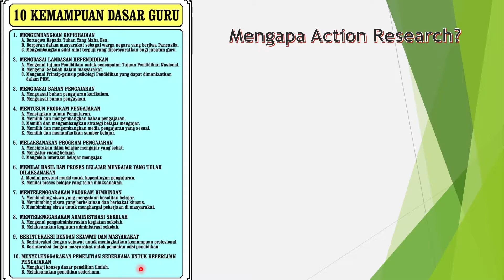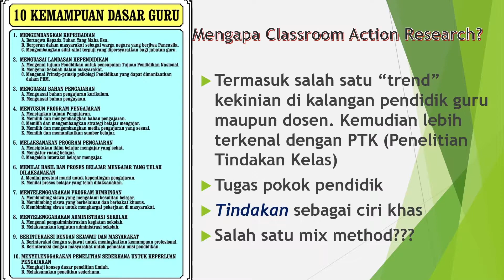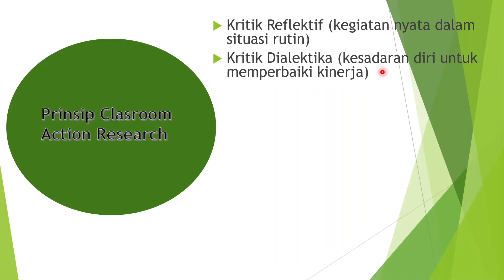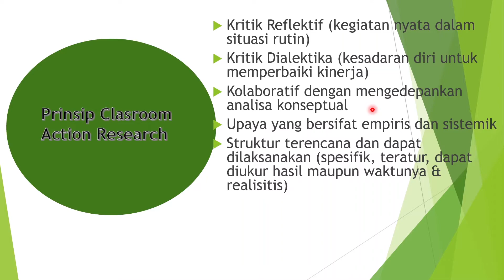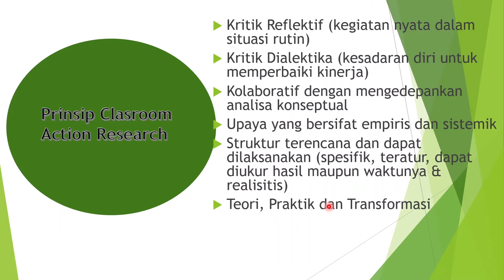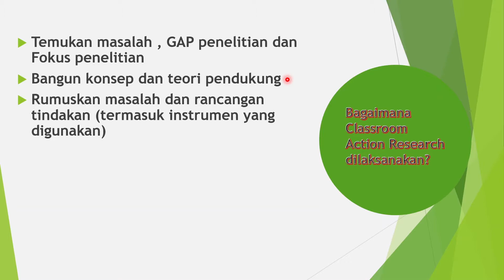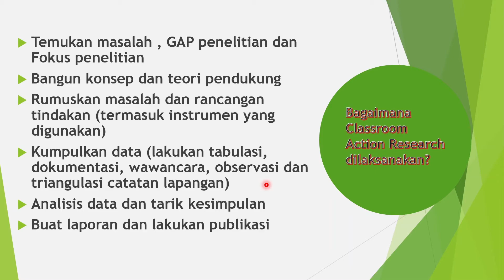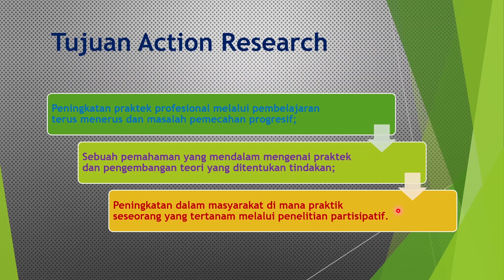Penelitian Tindakan Kelas (PTK)/ Classroom Action Research (CAR)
Konsep
Penelitian Tindakan Kelas (PTK)
Classroom Action Research (CAR)